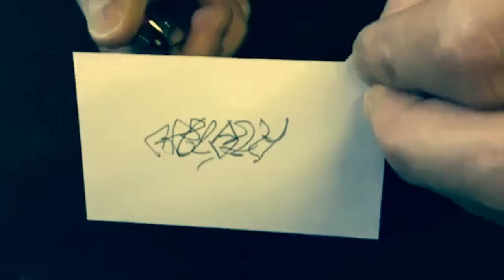Cosack Pen by Etienne Pradier